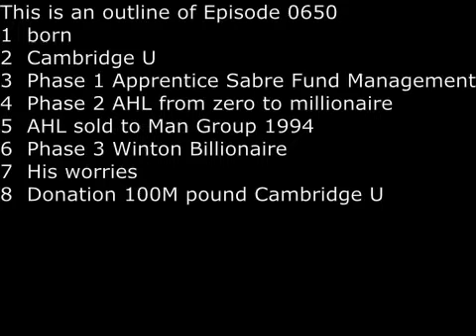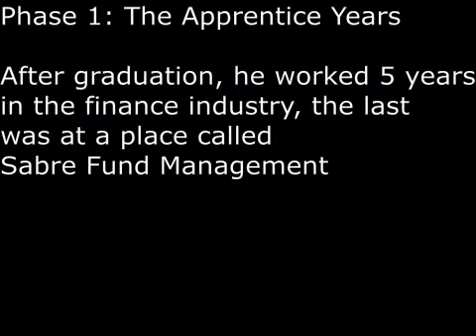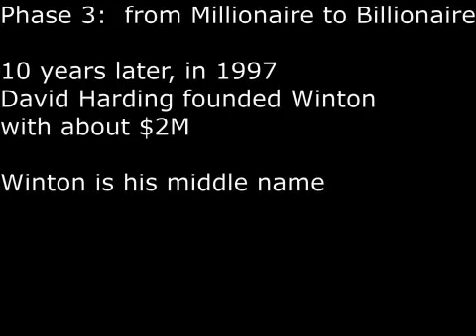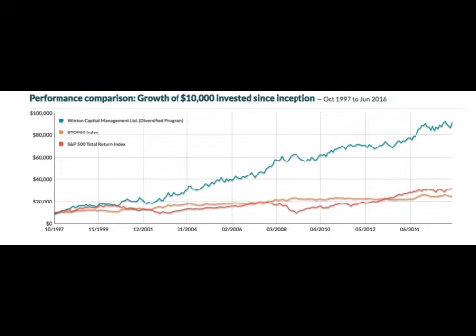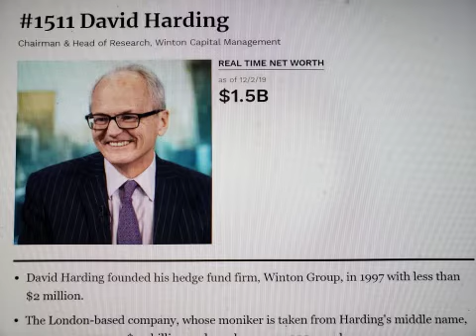SecretsSelfmadeBillionaires0650 DavidHarding CambridgeUScientistTurnedHedgeFundBillionaire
David Harding a Cambridge University scientist, chose to work on finance instead of Physics in 1983. After 5 year as apprentice, at age 26 he co-founded AHL with 2 other Oxford U physicist.  AHL did very well and was acquired by Man Group in 1994.  In 1997, at age 36, he founded Winton,  Winton is his middle name.  A famous trend follower, he also constantly innovate.  In 2019, he made 100 million pound donation to Cambrdige University, the largest ever donation to Cambridge